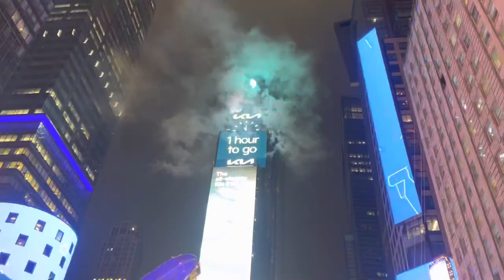Times Square New Year’s Eve 2022-2023: 1 Hour to Go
Filmed two nights ago on Saturday December 31st 2022 on New Year’s Eve as this 20 second countdown lead to the 1 hour to go reminder which reminds us that there is only one more hour left till the new year. Hope you all had a happy new year! 🎆🎊🎈